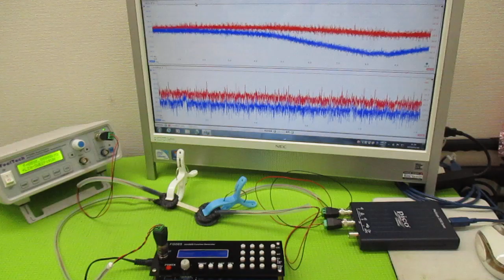オリジナル製品：超音波発振プローブを利用した超音波制御技術 ultrasonic-labo